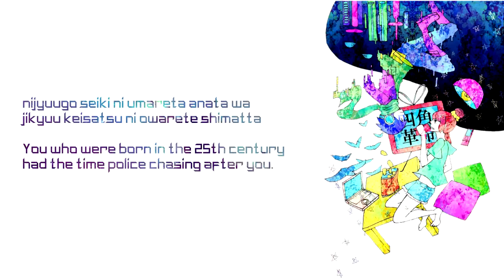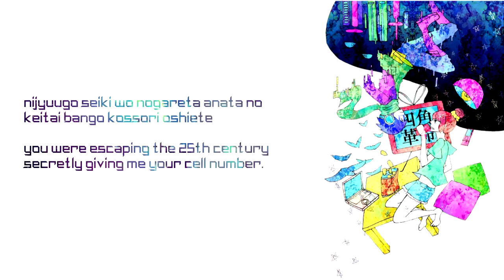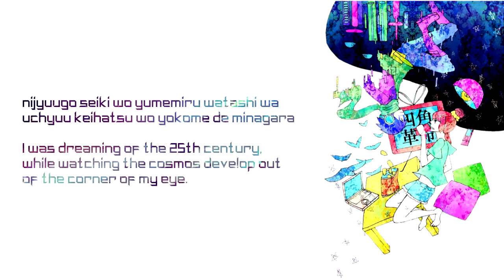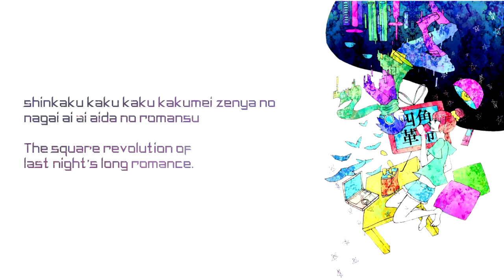相対性理論 Square Revolution/Shikaku Kakumei (English/Romaji Subs) 『四角革命』Soutaiseiriron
Theory of Relativity - Square Revolution / Shikaku Kakumei
I apologize for any errors in translation. (also I notice a couple mistakes in the transliteration)
Request done! Another song I've been wanting to translate for a while that I finally finished.

歌詞:
25世紀に生まれたあなたは
時空警察に追われてしまった
22世紀に生まれたわたしは
テレビを見ながらコーラを飲んでた
22世紀の夢見るわたしは
授業をさぼって街へとくリ出す
25世紀を逃れたあなたの
携帯番号　こっそり教えて
四角カクカク革命前夜の
長いあいあい間のロマンス
近いカイカイ開戦前夜に
やってくるくる車の行列
兎角カクカク革命前夜は
街のにぎわい恋のロマネスク
奇怪カイカイ開戦前夜に
迫りくるくる狂った結末
25世紀を夢見るわたしは
宇宙開発を横目で見ながら
22世紀へ逃れたあなたに
時空警察はとっても厳しい
きっと　ああ　未来がやばいの
きっともう　宿題出せない